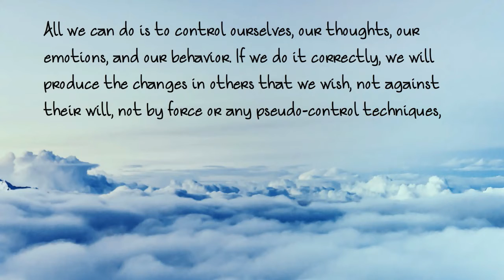Your Journey into the Discovery of Animal Behavior and Learning—Ethology Institute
Welcome to Ethology Institute Cambridge—certification programs and single courses on animal behavior and training. Visit ethology.eu.